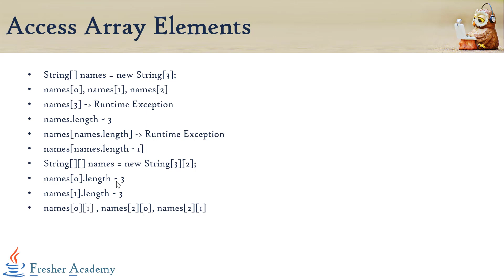91 Access Array Elements